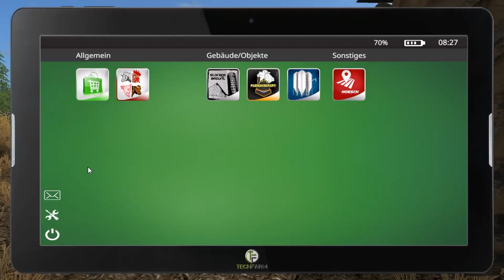LS17 Nordfriesische Marschen S02E32 - Stroh vor der Hütte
Moin moin meine Lieben, schön das ihr hier rein schaut zu einem weiteren Let's Play, hier auf der Map "Nordfriesische Marsch 3.1 ohne Gräben"

★ Spielinformationen ★
Titel: Landwirtschafts-Simulator 17
Genre: Simulation
Entwickler: GIANTS Software
Publisher: astragon Entertainment GmbH
Veröffentlichung: 25. Okt. 16

• Und du darfst uns natürlich gerne weiterempfehlen